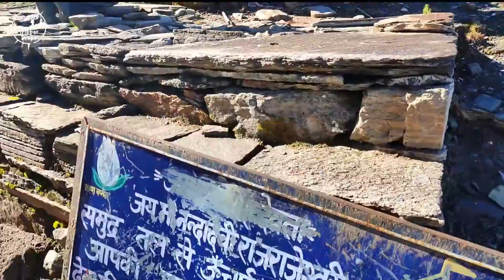Roopkund Trek | 🤯 Skeleton Lake of India |😱 Dangerous Trek | Winter Trek | Part-4/4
Roopkund, perhaps the most popular trek in India, is almost picture-perfect. The Roopkund trail climbs out of splendid dark forests suddenly bursting into Ali and Bedni Bugyal, arguably India’s most beautiful high-altitude meadows. Out of the meadows, the trail quickly gets into terrific alpine stretches.
Climbing on snow to the Roopkund Lake is a heart-pounding thrill. The beautiful Mt Trishul looms over the setting getting closer as you climb higher when at a ridge above Roopkund, only air separates the trekker from them and Trishul.
Roopkund Trekking trail is famous for the celebration of the Nanda Devi Raj Jat, which takes place once every twelve years at Roopkund.
During which Goddess Nanda Devi is worshipped. The famous Nanda Devi lies near the lake. Similarly, one can spot the snow leopards, Himalayan black bears, and Chi pheasants and notice the myriads flower all along the trek.
The Roopkund lake is said to have more than 300 skeletons of a king and his villagers. They were struck by a blizzard when they were travelling to Nanda Devi.

while going to Roopkund Trek, one can visit Bedni Bugiyal and Ali Bugiyal.
Favourable seasons: May -June -Sep - Oct
Time Stamp

00:00:00  Intro - Beautiful Cinematic Views of Roopkund Trek
00:02:17 Introduction of  Roopkund Lake
00:02:40 Overview of Roopkund Trek till Bhagwasa
00:04:48 Bhagwasa to Roopkund Trek Starting
00:06:01 Reached 17600ft Roopkund Summit
00:08:22 Hidden SECRETS of Himalaya’s CURSED Lake - Roopkund
00:11:22 Bedni Bugyal ( Asia's Largest Meadow View)
00:13:03 Sharing experience of Roopkund Trek
00:14:40 Latu Devta Mandir Darshan
00:15:22 लाटू देवता मंदिर की कहानी || Laatu Devta Mandir Ki Kahani || Bhagwa Patrika
00:17:00 Volleyball in the mountains with a warm Goodbye

Trek Days  (distance (km/day) is mentioned in the video)

Day 1 - Travel from Rishikesh to Base Camp in Lohajung
Day 2 - Trek from Lohajung to Didna Village
Day 3 - Trek to Ali Bugyal
Day 4 - Trek from Ali Bugyal to Bhagwabasa
Day 5 - Hike to Roopkund Lake and Decend to Ghairoli patal
Day 6 - Ghairoli Patal to latu Devi temple to Loha jaung
Day 7 - In Lohajaung Due to Heavy Rain
Day 8 - Lohajaung to Rishikhesh

Please be in touch for more vlog

Please help us to reach 1Million view on this Roopkund video.

Some other content on youtube: simillar to us :-

- India के Uttarakhand में Roop Kund को 'कंकालों वाली झील' क्यों कहते हैं, क्या है रहस्य? (BBC Hindi)
- Hidden SECRETS of Himalaya’s CURSED Lake - Roopkund | RAAAZ ft. @Amanjain0907
- Mysterious Skeleton Lake of India!
- RoopKund | The Mysterious Lake Trek | 60kms in 4 Days
- Way to go Mysterious Lake Roopkund [One of the dangerous Treks in India] | Junargali top 16200ft💪💪
- रूपकुंड | बर्फ़ीली झील में दफ्न लाशों की पूरी कहानी | Roopkund Lake| हुआ यूं था | EPS07
- Unraveling the Mystery Behind the Skeletons of Roopkund Lake | Anthropology Optional | UPSC
- What is the mystery of Skeleton Lake? | roopkund trek full guide
- The UnXplained: Thousands of Human Bones Discovered by Mysterious Lake (Season 3)
- EP 4 Exploring Gurez Valley | Season -2 | Dawar | Offbeat Kashmir
- Why Is This Remote Lake Full of Hundreds of Skeletons?
- Lakhamandal Uttarakhand - प्रकृति की गोद में बसा यह गांव - Beautiful Village Homestay & Culture
- Chadar Frozen River Trek documentary by Trek The Himalayas (TTH)
- Roopkund Trek - Sep| 1080 P |Part-1 Wan Village to Roopkund| Mysterious Lake| Roopkund - Ronti Guide
- Roopkund Trek | The Most Amazing View of Himalayas | Full Vlog | Trekyaari.com
- What makes Roopkund one of the most popular treks in India? | Indiahikes
- Roopkund Trek Mysterious Lake Skelton Lake October रूपकुंड ट्रेक अक्टूबर 2022
- रूपकुंड झील: क्यों पाए जाते है इस झील में नर कंकालो के ढेर? क्यों है ये दुनिया की सबसे रहस्यमयी झील
- Hamta Pass Trail - Four Days in the Wild
- Dayara Bugyal Trek through meadows | Trek The Himalayas
- WHAT HAPPENED AT SKELETON LAKE? 100s of skeletons at LAKE ROOPKUND aka MYSTERY LAKE. History Calling

Top trending video
Trending on No 1